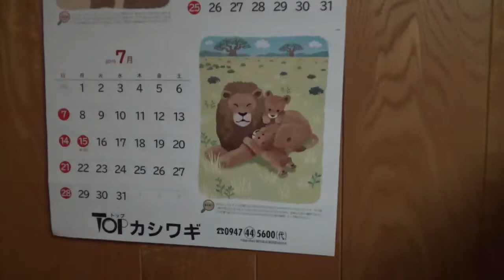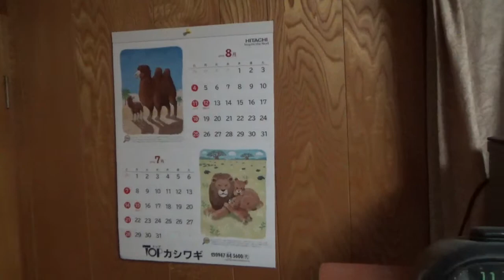ラジコンカーのエンジンの分解と点検をやってます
昨日、始動しなかったラジコンカーのエンジンを分解、点検して
組付けて保管します